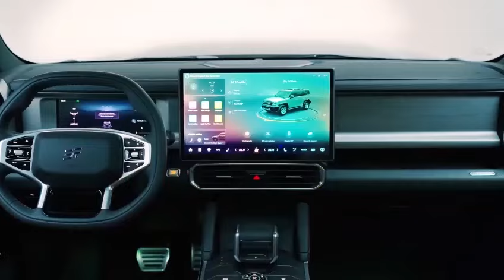Taksi sürücülərinin diqqətinə; yalan xəbərlərə inanmayın - İyuldan sonra bu maşınlar...